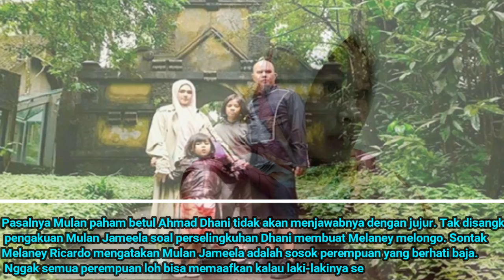Terlanjur Menikah, Ternyata Ahmad Dhani Hanya Inginkan Hal Ini Dari Mulan Jameela Bukan Hatinya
Terlihat bahagia, siapa sangka Mulan Jameela ternyata diselingkuhi Ammad Dhani sampai puluhan kali.

Hal tersebut disampaikan Mulan sendiri dalam kanal YouTube Melaney Richardo.

Mulanya  Melaney Ricardo bertanya pada Ahmad Dhani apakah ia pernah selingkuh di belakang istrinya. Mulan Jameela pun langsung meminta Melaney Ricardo menginterogasi Ahmad Dhani.

Pasalnya Mulan paham betul Ahmad Dhani tidak akan menjawabnya dengan jujur.

Tak disangka, pengakuan Mulan Jameela soal perselingkuhan Dhani membuat Melaney melongo. Sontak Melaney Ricardo mengatakan Mulan Jameela adalah sosok perempuan yang berhati baja.

 Nggak semua perempuan loh bisa memaafkan kalau laki-lakinya selingkuh," kata Melaney Ricardo sambil tepuk tangan.

Tak mau kalah, Ahmad Dhani melakukan pembelaan saat aibnya dibongkar sang istri. Dari kisah tersebut terlihat bahwa secara tak langsung, Mulan mengakui bahwa suaminya pernah selingkuh, bahkan puluhan kali.